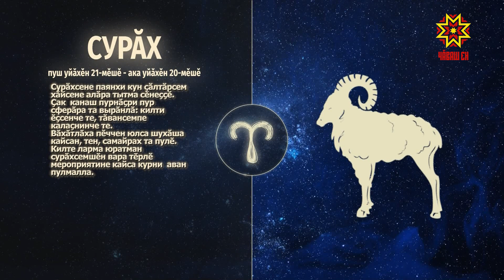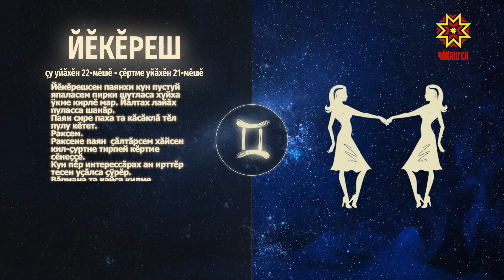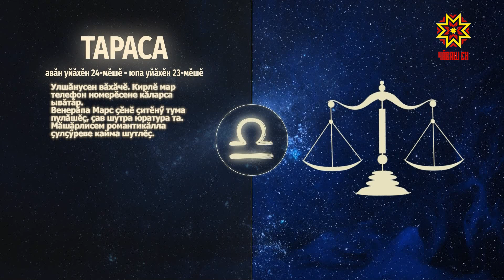Ир пулсан. Выпуск 09.11.2022